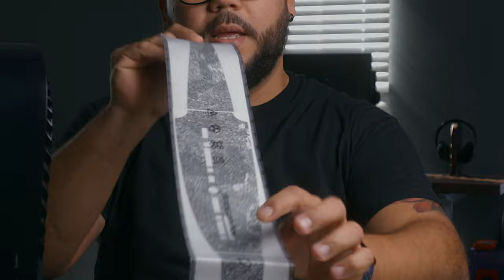🔥COMO PERSONALIZAR TU PS5🔥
Como personalizar de manera segura tu ps5 espero te guste el video y cualquier pregunta me la puedes dejar por aquí en la caja de comentarios.